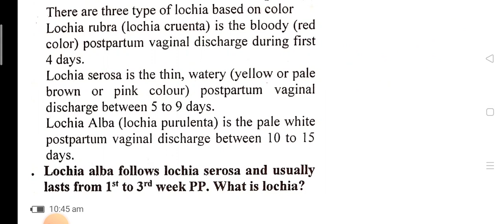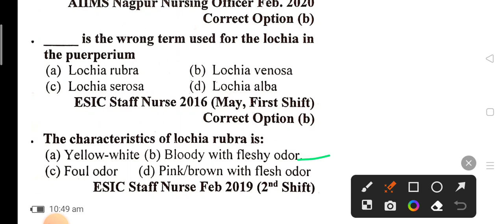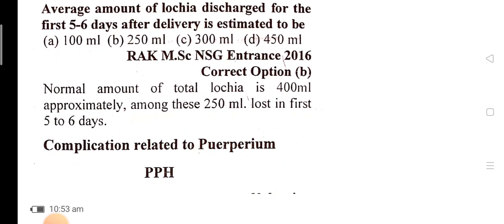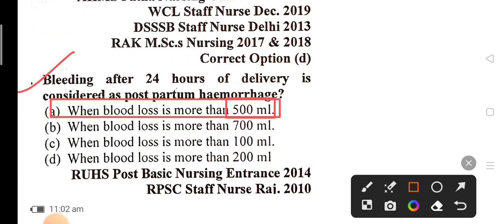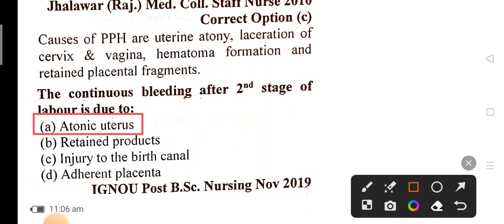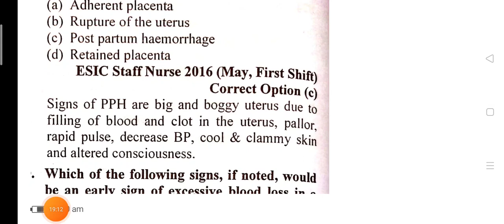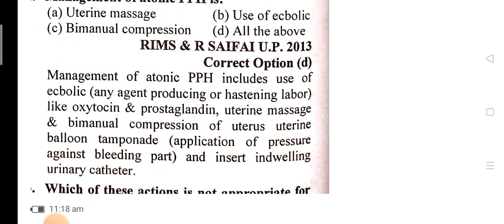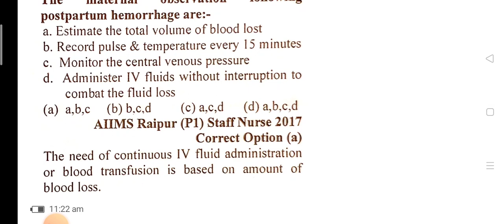Lochia, Puerperium related important questions&answers|CHO,Staff Nurse|Jagriti acquire knowledge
Important for all nursing competitive examinations-
 All states
, CHO ,
AIIMS,
DSSSB,
 SGPGI,
RUHS
,ESIC,
IGNOU,
MNS nursing,
paramilitary services,
RRB,
JIPMER,
PSC of all states,
PGI etc.
Important topics list

 Missed Abortion
lochial,
lochia,
lochia in hindi,
lochia after delivery,
lochia lecture in hindi,
lochia after delivery in hindi,
lochia comed,
lochia kya hai,
lochia after c section,
lochia rubra serosa alba,
lochia notes,
obst,
obstetric examination,
obstacle avoiding robot,
obstructive jaundice,
obstructive sleep apnea,
obstetric ultrasound,
obstacle training in ncc,
obstacle race,
obstacle avoiding robot using arduino,
obstructed labour,
obstructive jaundice case presentation,